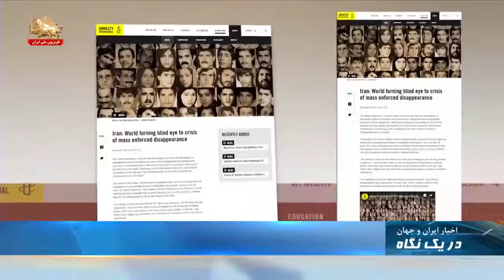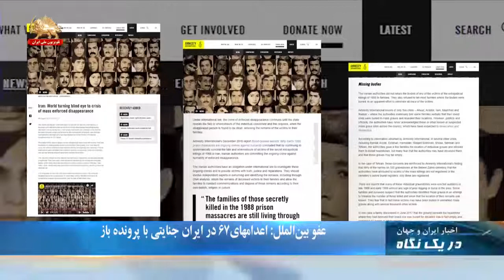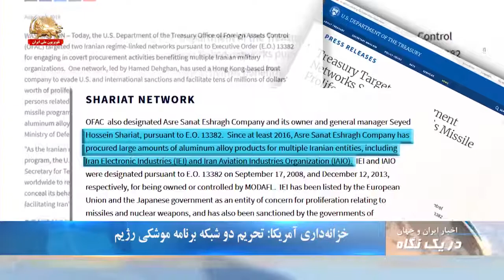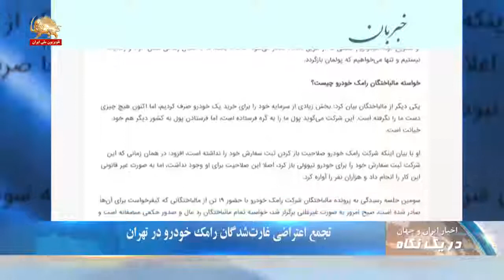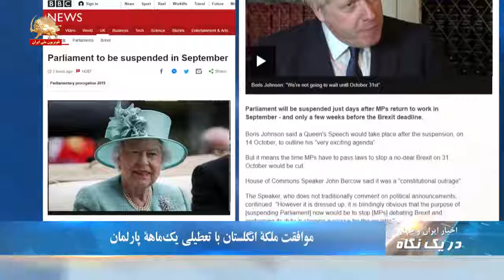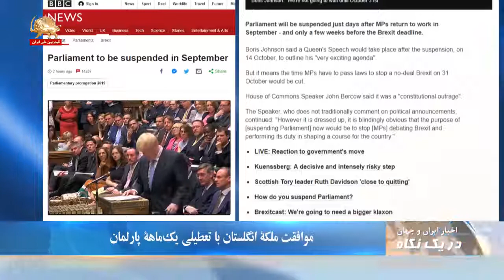خزانه داری آمریکا: تحریم دو شبکه برنامه موشکی رژیم - در یک نگاه